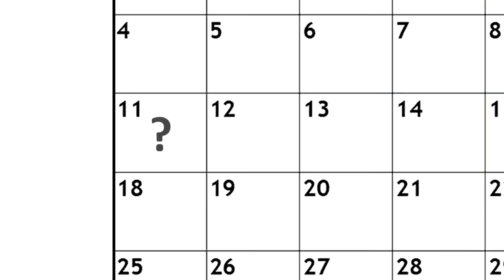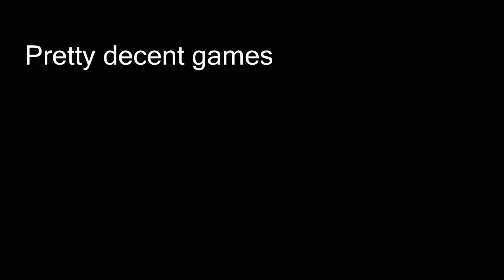WHERE HAVE I BEEN??? - The English Eleven #26